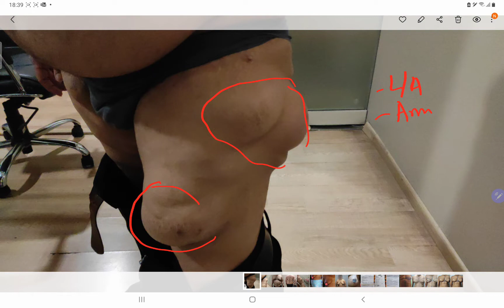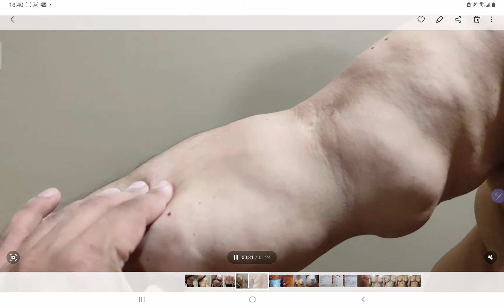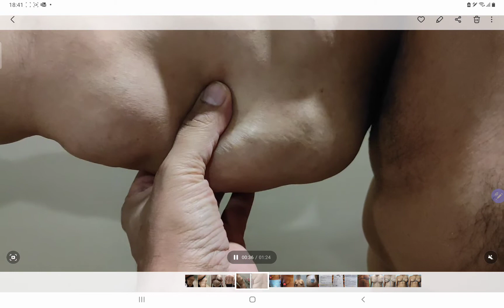1000+ Body lipoma planning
📞 Delhi - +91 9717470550 | Pune - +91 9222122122 | Bangalore- 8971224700 | Gurugram - 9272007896 | Ahmedabad - 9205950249

💸Cost: call for free consultation | Zero %  interest finance options

WHY choose Dezire plastic surgery center?
We are leading cosmetic surgery centre in India leading by Dr Prashant Yadav . See hundreds of various cosmetic surgery and real feedback videos. Watch live surgery to gain confidence before deciding surgery